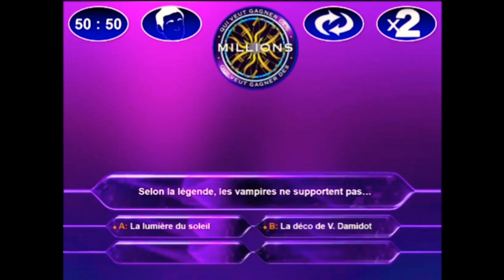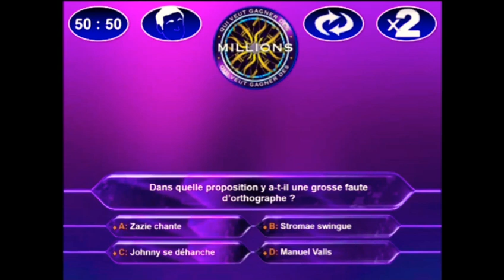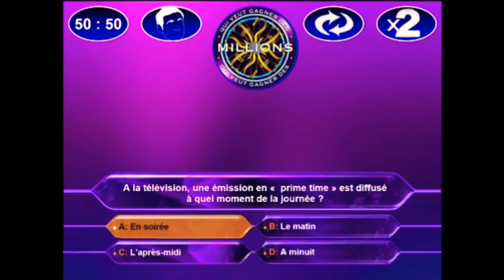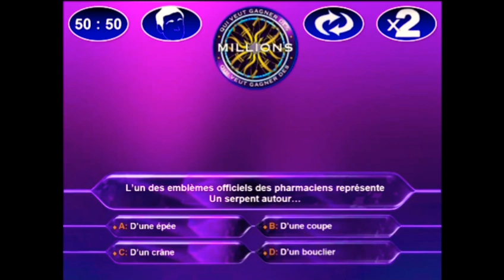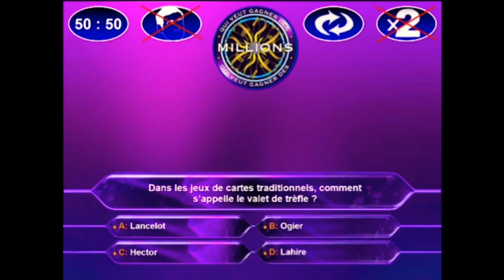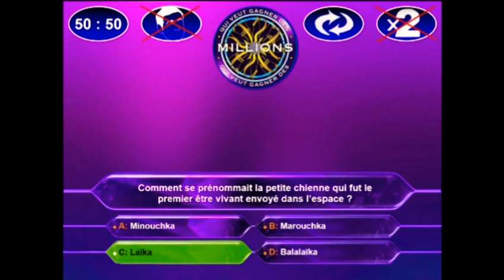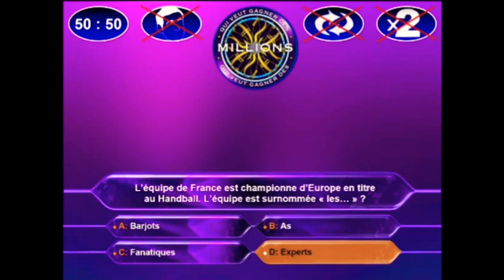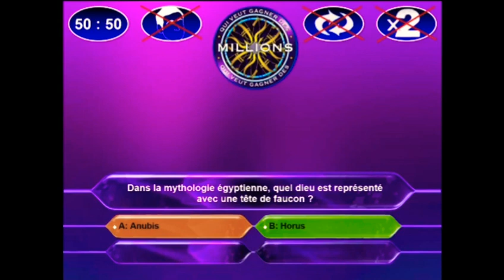Emission 1: qui veut gagner des millions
Bonjour à tous et à toutes, j'ai le plaisir de vous présenter la première emission de QVGDM avec Doctor whovian France qui a 16 ans et nous allons voir comment il se débrouille. Le but atteindre le MILLION. Bon visionnage !